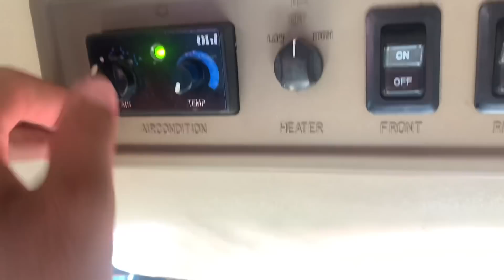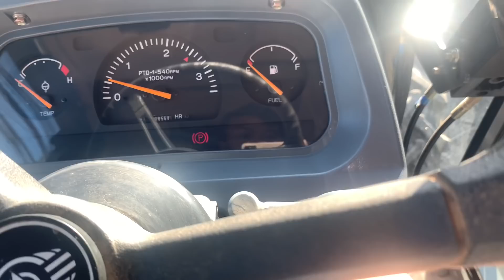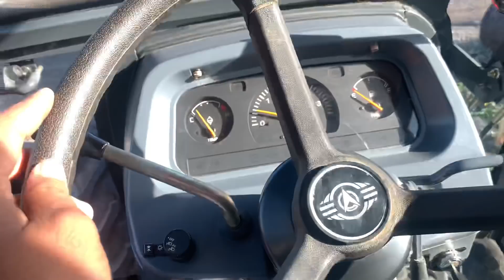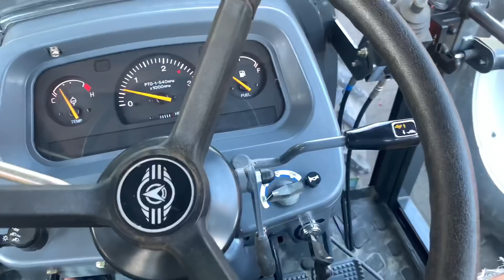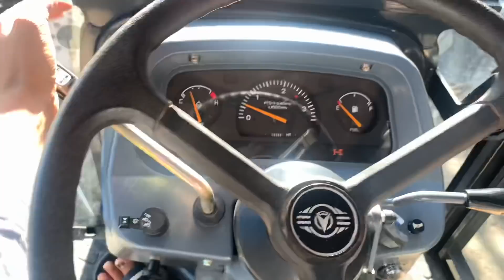ĐạiThành Vlogs/ Máy Cày KuBoTa Dk551 (55hp) P2/ Hãng Bãi Long An